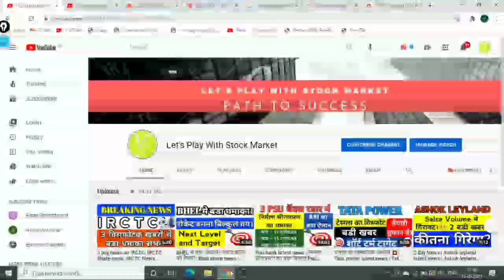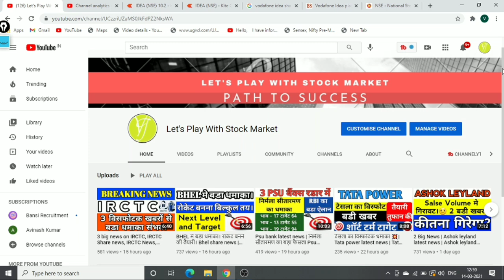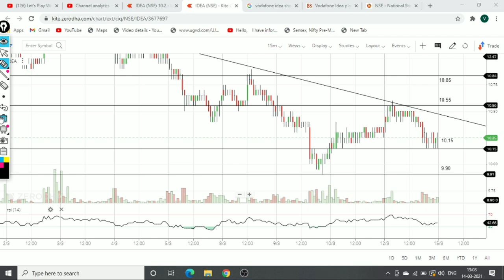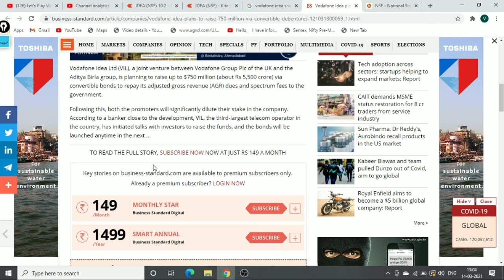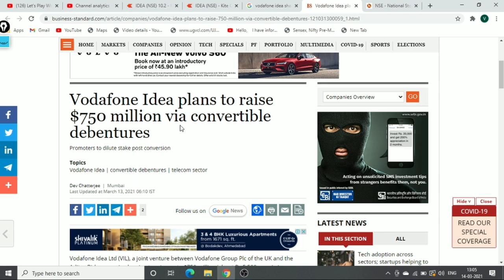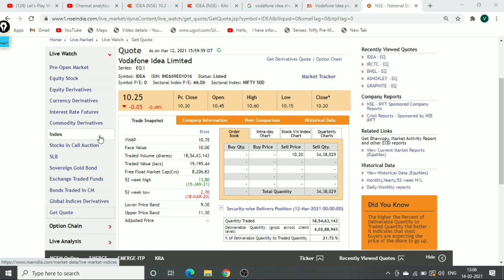विसफोटक खबर। 15 march share price target idea Vodafone / Vodafone idea share news today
idea vodafone
idea forecast tips
intraday
stock in news today
stock news